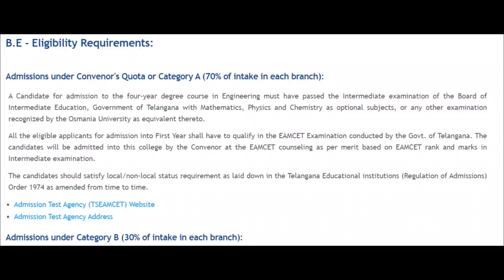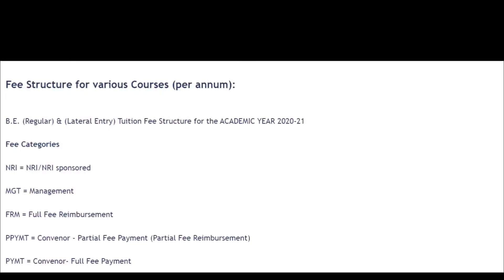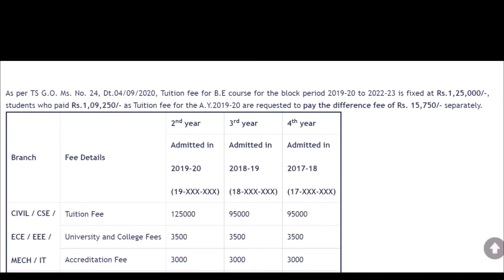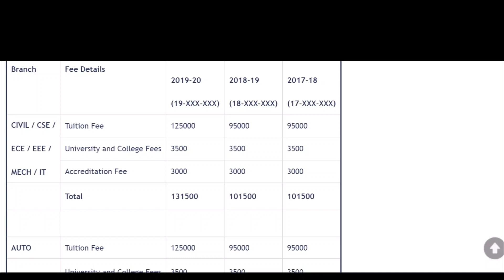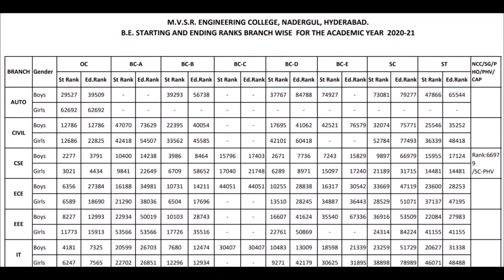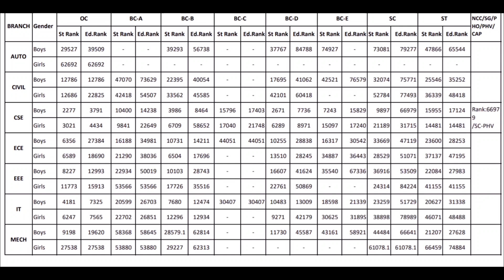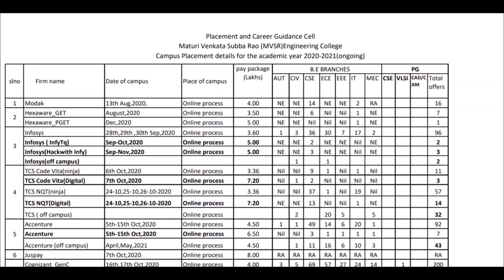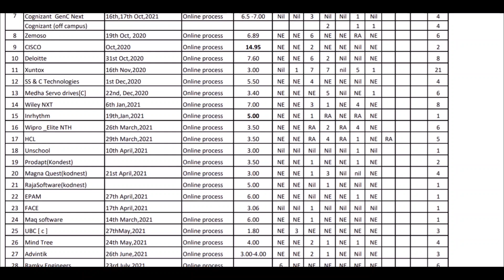MATURI VENKATA SUBBA RAO ENGINEERING COLLEGE ll FEE STRUCTURE l PLACEMENTS l TS EAMCET CUTOFF ll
mvsr engineering college
fee
fee structure
placements
scholarships
ts fee reimbursement
ts eamcet
eamcet cutoff
ts eamcet cutoff
review
review in telugu
mvsr engineering college fee structure
mvsr engineering college placements
mvsr engineering college ts fee reimbursement
mvsr engineering college review in telugu
mvsr engineering college ts eamcet cutoff
maturi venkata subba rao engineering college review in telugu